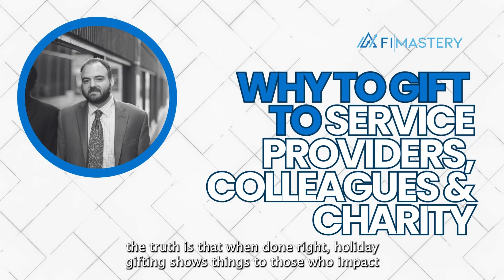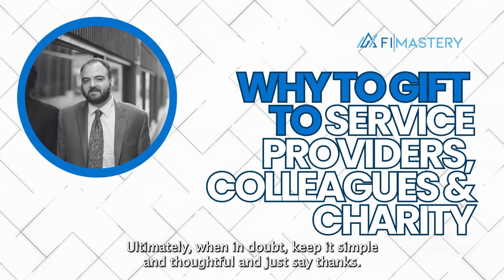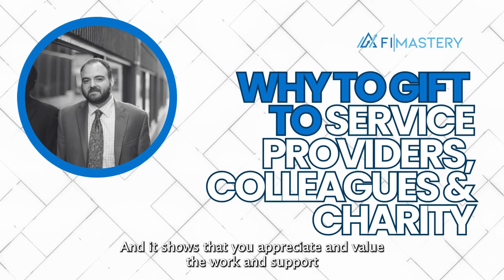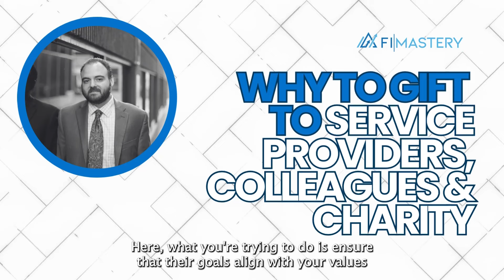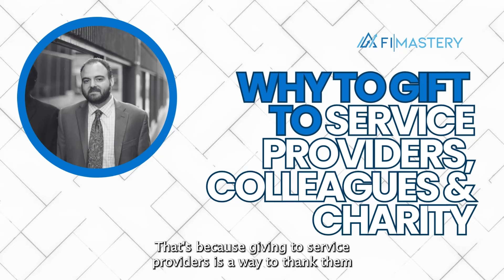Why Giving Holiday Gifts to Service Workers, Colleagues and Charity Will Benefit You in 2024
The holidays are all about giving back, right?

You've heard it, I've heard, and frankly, by now, most of us feel like we've done our part after spending what feels like plenty on family this holiday season.

We've answered charity drives and slipped an extra twenty in that little red bucket set just outside the big box store.

What more can be done, right?

Well, if you're like me, the struggle isn't so much about parting ways with money, but rather, it's about knowing that you've given the right amount and to the right people.

Indeed, the truth is that many of us struggle with uncertainty about whether we've done our part to show our appreciation to those individuals who make our lives easier throughout the year.

From nannies to mail carriers, hairdressers and teachers, to colleagues and business partners to local charities, it can often feel overwhelming to think about how and when to show our gratitude to these vital individuals and organizations.

And yes, while it may feel overwhelming at first, the truth is that when done right, holiday gifting shows thanks to those who impact your life, can help develop strong relationships, and, frankly, make you feel better about giving back.

That's why, to be able to give right, you'll need to understand the ideal way to show your appreciation to those who help you, gift within reason, and learn how to show support to the right causes that are near and dear to your heart.

to learn more about the FI|Mastery Journey.